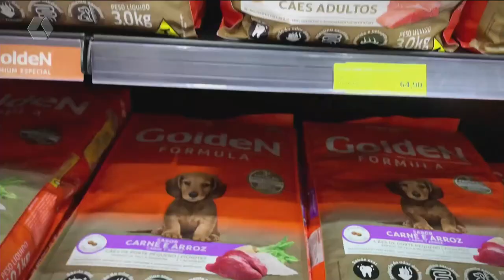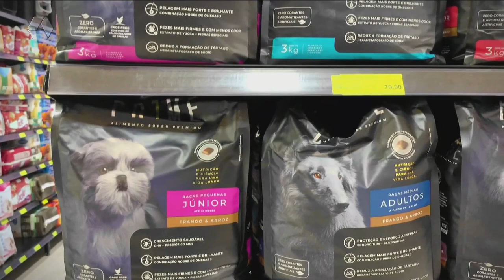Sexta é o bicho: confira os destaques da Dog in Box